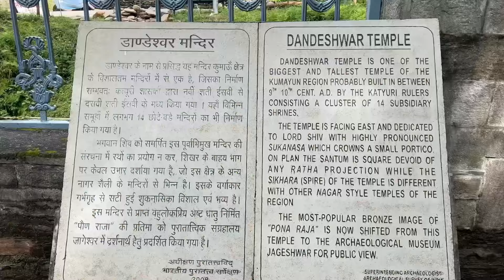1K Subscribers Celebration Vlog | Jageshwar Temple & Neem Karoli Baba Kainchi Dham Trip Vlog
Join us as we celebrate hitting 1,000 subscribers with a spiritual journey to the sacred Jageshwar Temple and the famous Neem Karoli Baba Kainchi Dham in Nainital. Explore the serene landscapes, beautiful temples, and our personal experiences as we dive deep into the peaceful vibes of Uttarakhand. Thank you for being part of this milestone!